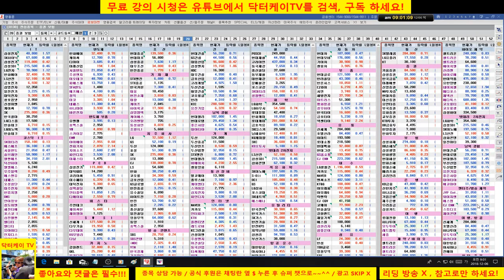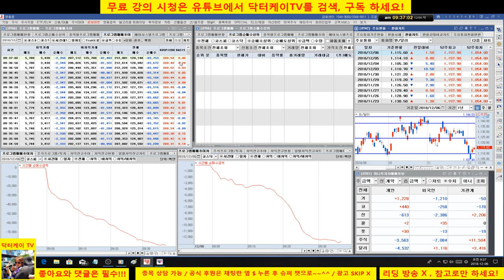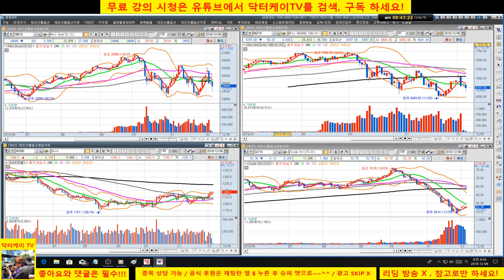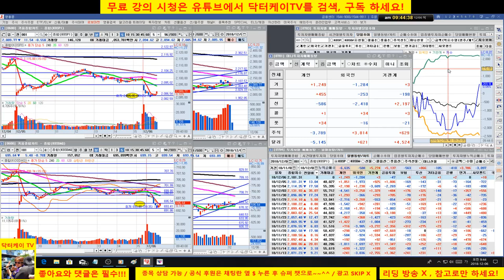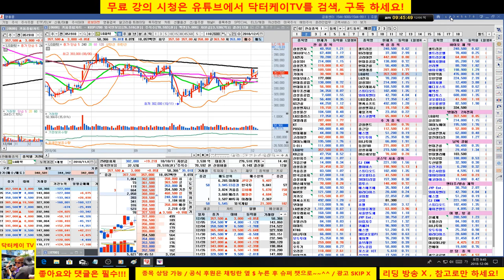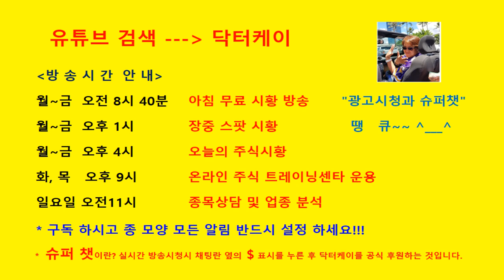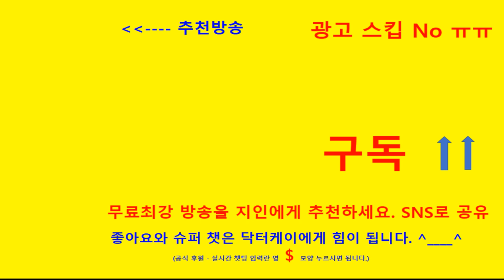= 닥터케이 TV =아침무료주식방송/181206/미국 선물 하락폭 크다/포트 짧게 손절하고 현금 100% 전략/외국인 현물, 선물 둘다 매도